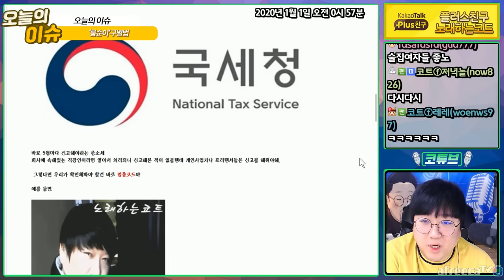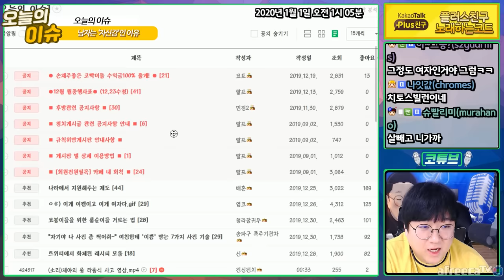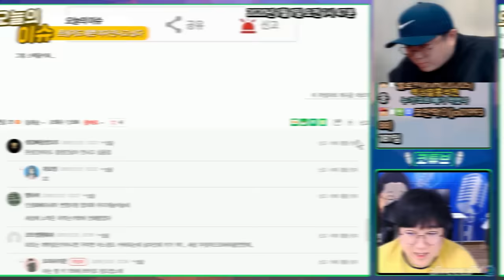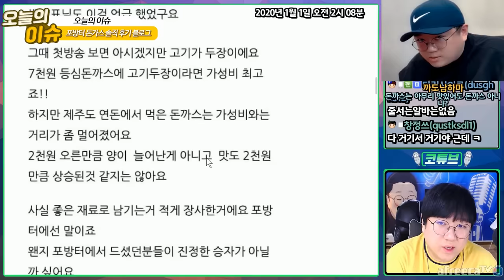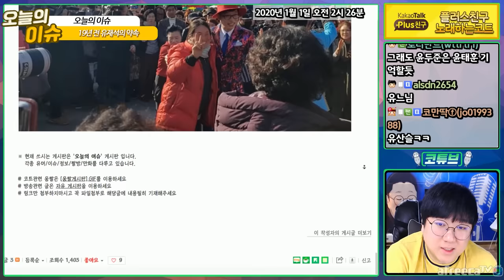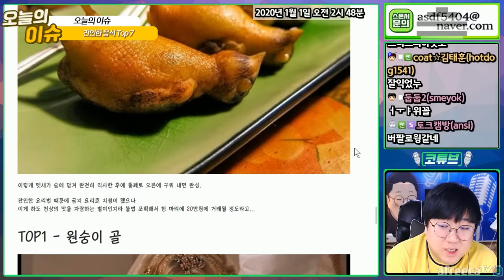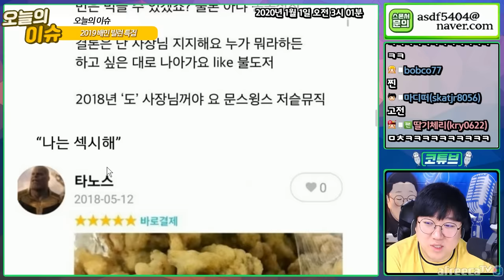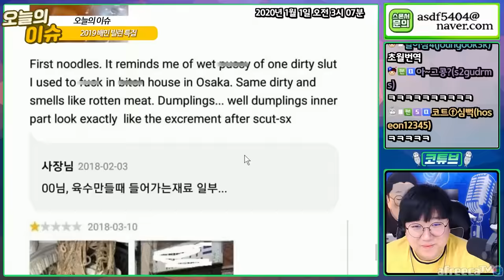🐕 한주간의 개같은소식 [12월 4주차]🐕 [노래하는코트]